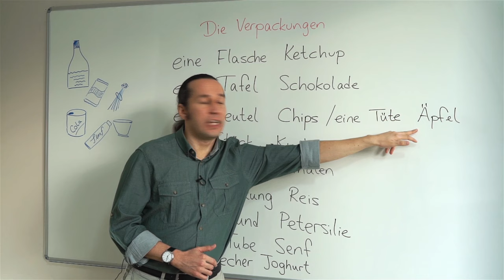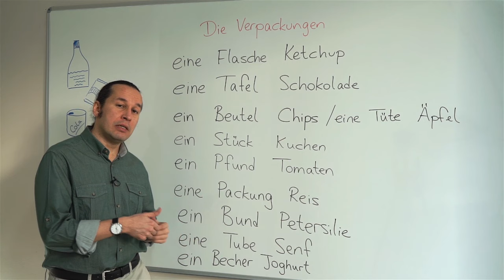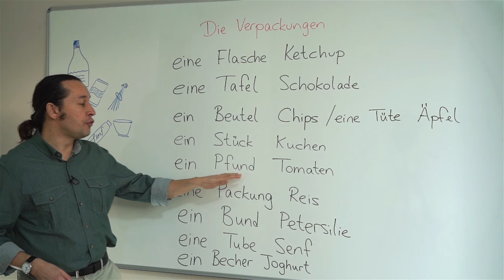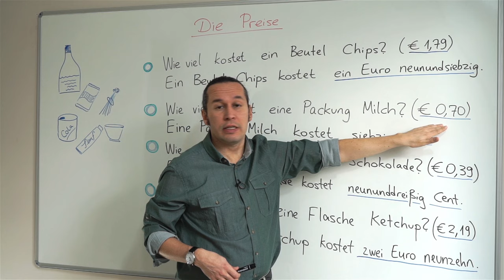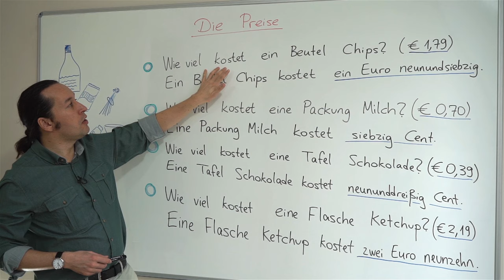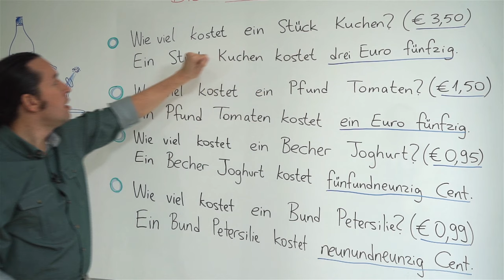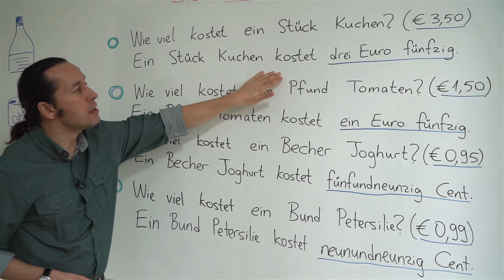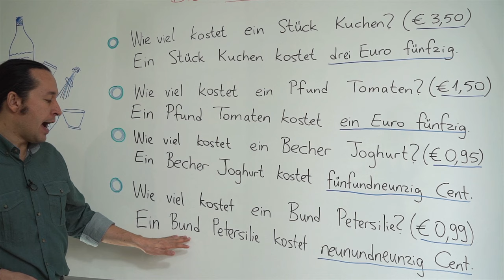Almanca Temel A1/A2 Ders - 37 Die Verpackungen, Die Preise, Almanca Satış Birim ve Fiyatlar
Almanca öğreniyorum diyen herkese merhaba. Bu Almanca Kolay dersimizde, Almanca'da ürünlerin satış birimleri yani şişe, paket, torba, kilo, gibi ambalaj birimlerini ve ambalaj birimlerine göre fiyatlarının Almanca sorulmasına/söylenmesine ilişkin cümleleri yeni Almanca kelimeler de öğrenerek inceliyoruz. Alış veriş yaparken kullanacağımız kelimeler bu dersimizin konusu.